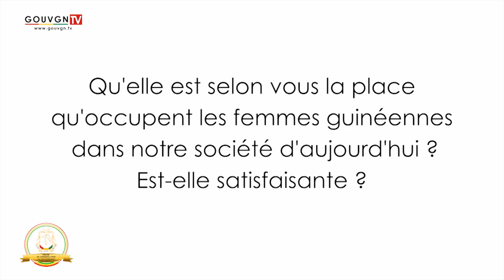8 Mars 2019 Journée internationale des droits des femmes : Diene Keita